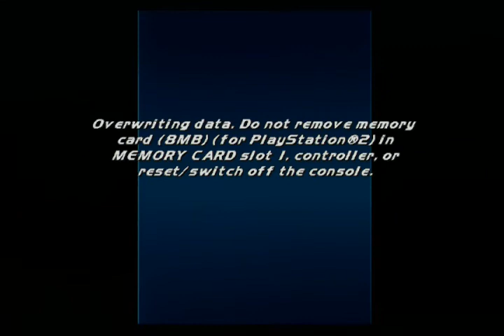lets play fantastic four the game ps2 co-op 4